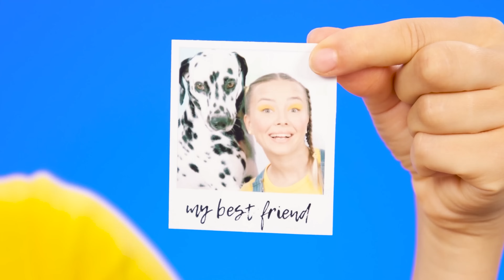ฉัน vs คุณยาย การทำอาหาร ท้าทาย | การต่อสู้ในครัวกับอุปกรณ์ลับ BaRaDa Challenge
เราชอบอาหารอร่อย! ดูสิ่งที่เราเตรียมไว้ในครั้งนี้!